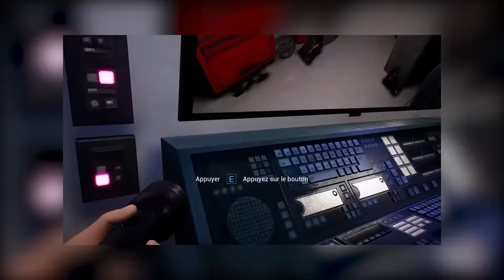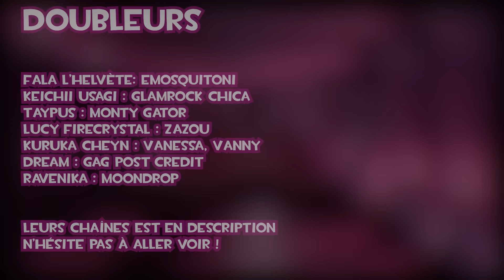FIVE NIGHTS AT FREDDY'S : SECURITY BREACH - T'as Cinq Minutes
Installez Raid gratuitement ✅ IOS/ANDROID/PC et obtenez un pack de démarrage spécial 💥 Disponible uniquement pour les 30 prochains jours

Eh bah alors je suis pas mort moi !
Non mais oh !
Nous revoilà pour Security Breach ! Je suis bien content d'enfin reprendre les videos !

00:00 Intro cartoon

00:00 Intro cartoon
01:21 Début du test
02:04 Sponso
03:40 Une Histoire Originale
04:55 Un Renouveau Du Gameplay
12:20 Conclusion
15:19 Outro + Il faut sauver le soldat Mayamistic
16:43 Gag de fin